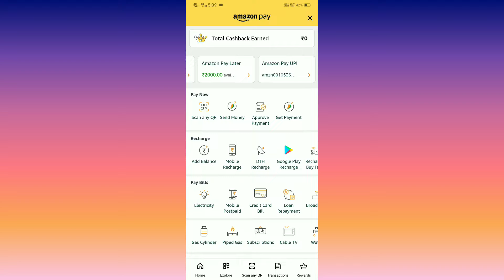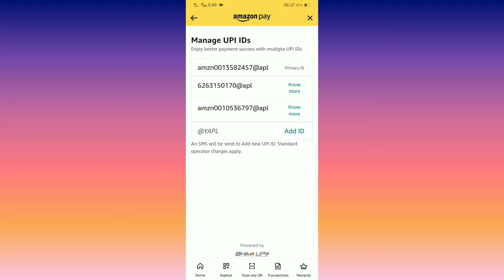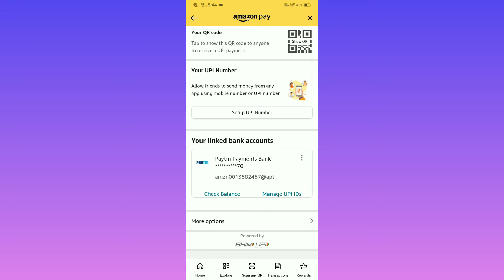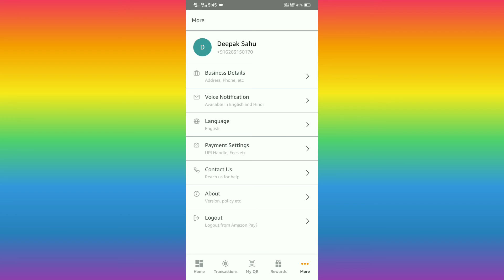Amazon का Merchant QR Code कैसे जोड़े खाते से | How to Link Amazon QR to Your Bank Account